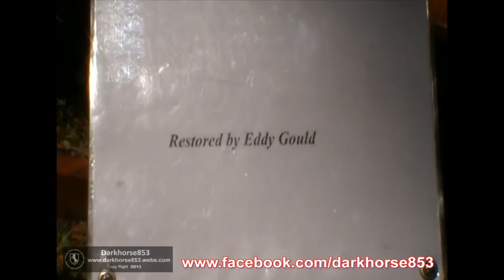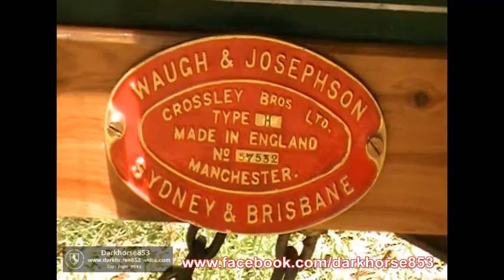Crossley Model H 2 HP Engine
@ The Hilltops Heritage Rally for the Young Cherry Festival on Saturday 5th December .

* Note, this Video is a record of the Event & i have no affiliation with the organizers, the Video is Copy Right & may not be used by Media outlets with out the Permission of the Copy Right holder.